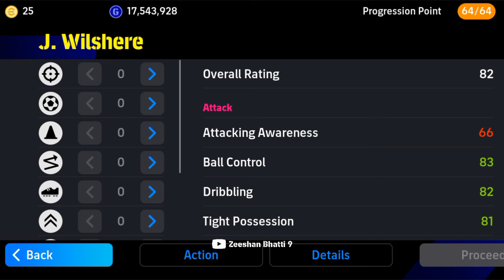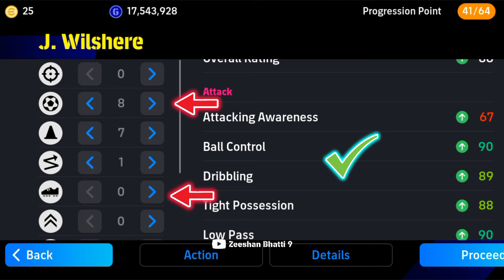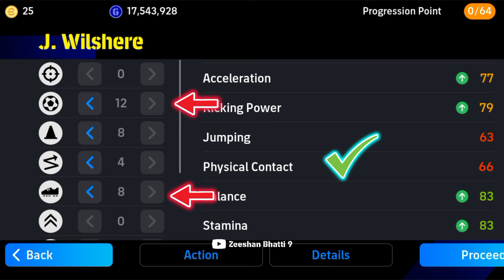How To Train 100 Rated J. Wllshere In eFootball 2024 Mobile | New Epic Wllshere Max Level Playstyle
I'm,
Zeeshan Bhatti 9
𝙋𝙧𝙤𝙛𝙚𝙨𝙨𝙞𝙤𝙣𝙖𝙡 𝘼𝙩𝙝𝙡𝙚𝙩𝙚𝙨:-